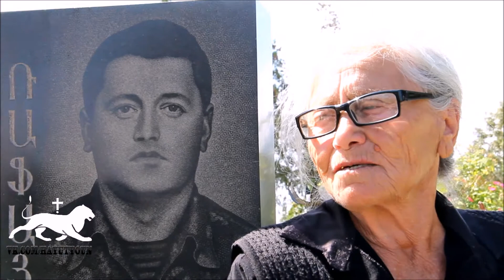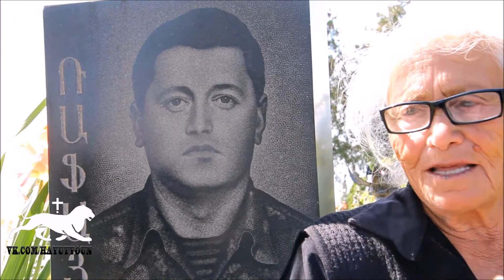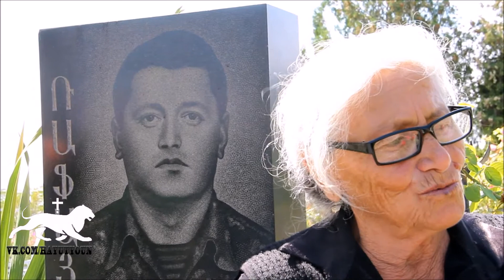Аракси Татик - Мать великого сына Армянского народа Симоняна Рафаэла из отряда «Тигран Мец»